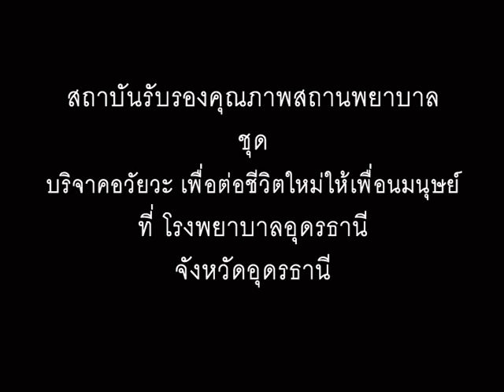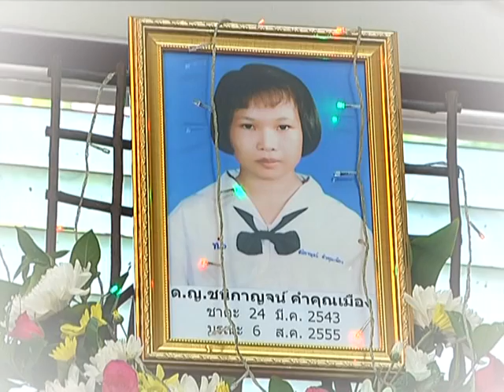HA_โรงพยาบาลอุดรธานี จังหวัดอุดรธานี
บริจาคอวัยวะ...เพื่อต่อชีวิตใหม่ให้เพื่อนมนุษย์
การดูแลผู้ป่วยระยะสุดท้ายและการรับบริจาคอวัยวะ  โรงพยาบาลมีการวางแผนการดูแลผู้ป่วยและครอบครัววาระสุดท้าย โดยการมีส่วนร่วมของผู้ป่วยและครอบครัว โดยการจัดตั้ง End of Life care Team มีแพทย์ตรวจวินิจฉัยภาวะสมองตาย  พยาบาลอธิบายญาติผู้ป่วย เปิดโอกาสให้บุคคลสำคัญของผู้ป่วยอยู่ใกล้ชิด ประกอบพิธีกรรม ขออโหสิกรรม นำส่งร่างผู้เสียชีวิตไปห้องดับจิตโดยเปลสุขส่ง เป็นการให้เกียรติผู้ตาย มีการอำนวยความสะดวกแก่ญาติในการนำส่งร่างผู้บริจาคอวัยวะ ร่วมงานฌาปนกิจศพ อำนวยความสะดวกถ้าญาติต้องการนำผู้ป่วยไปดูแลหรือเสียชีวิตที่บ้าน ผลการประเมิน ญาติพึงพอใจการดูแลร้อยละ ๙๘ และไม่พบอุบัติการณ์ข้อร้องเรียนของญาติ  ญาติผู้ป่วยระยะสุดท้ายที่มีภาวะสมองตายยินดีบริจาคอวัยวะให้กับศูนย์รับบริจาคอวัยวะสภากาชาดไทย ร้อยละ ๒๐ สถิติการนำอวัยวะไปปลูกถ่ายช่วยเหลือผู้ป่วยทำได้มากที่สุดในประเทศไทย  ตั้งแต่ปี ๒๕๕๐ จนถึงปัจจุบัน  ได้แก่ ผู้ป่วยไตวายระยะสุดท้าย ๑๔๒ คน ตับวาย ๓๖ คน หัวใจล้มเหลว ๖ คน กระจกตาพิการ ๑๖๒ คน ลิ้นหัวใจพิการ ๘๘ คน